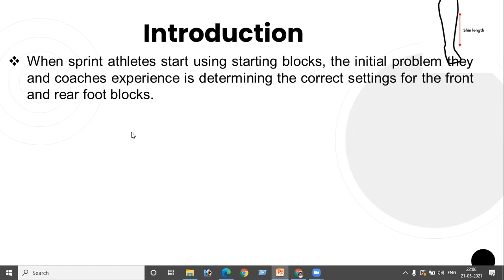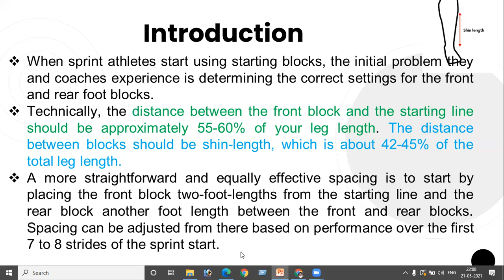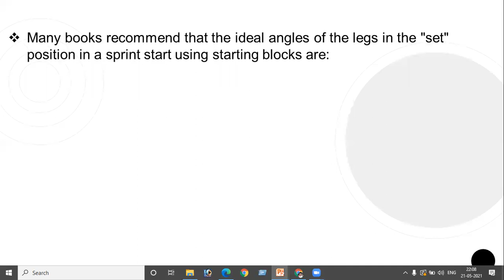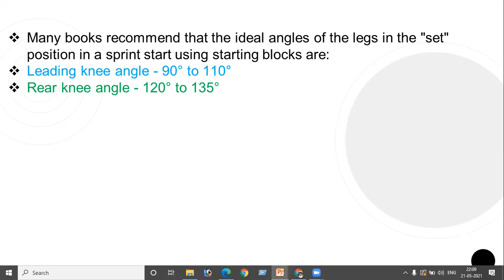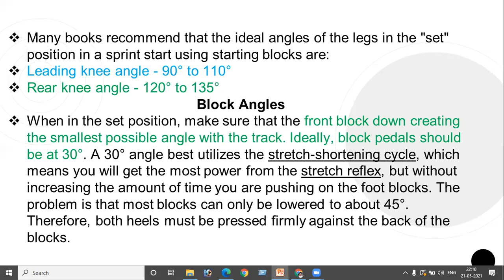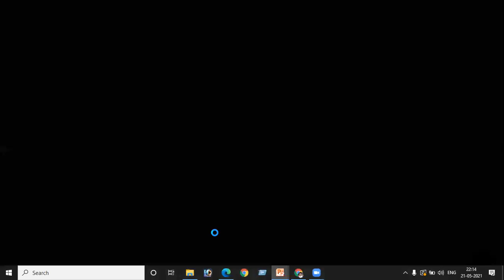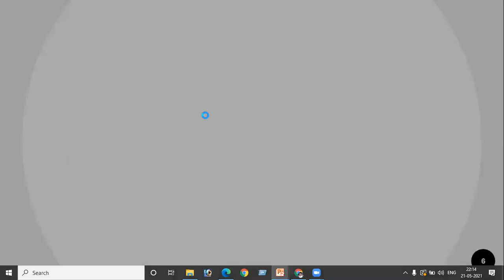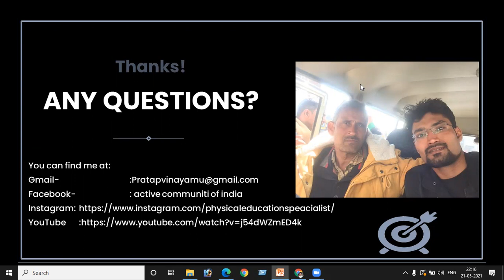How to set block angles in athhletics|| Physical educatio|| By Vinay sir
This video will give you a detailed knowledge how set angles of block and adjust them with padel.